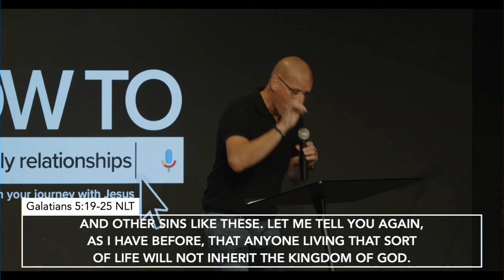Live Godly Relationships | Ron Barnard | 828 Church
We’re so glad you are here! Thanks for checking out Sunday's message!

-- SUNDAY'S NOTES --
Broken relationships mark the lives of the lost and unfortunately sometimes the found.

Our connections and interactions with others should represent the way God relates to us.

Make every effort to respond to God’s promises. Supplement your faith with a generous provision of moral excellence, and moral excellence with knowledge, and knowledge with self-control, and self-control with patient endurance, and patient endurance with godliness, and godliness with brotherly affection, and brotherly affection with love for everyone. The more you grow like this, the more productive and useful you will be in your knowledge of our Lord Jesus Christ. 2 Peter 1:5-8 NLT

You are still worldly. For since there is jealousy and quarreling among you, are you not worldly? Are you not acting like mere humans? 1 Corinthians 3:3 NIV

1) Choose the right Order

Love the LORD your God with all your heart, all your soul, and all your mind. This is the first and greatest commandment.  A second is equally important: Love your neighbor as yourself. Matthew 22:37-38 NLT

We are incapable of being Godly in our relationships unless God is first in our lives.

Do nothing from selfish ambition or conceit, but in humility count others more significant than yourselves. Let each of you look not only to his own interests, but also to the interests of others. Philippians 2:3-4 ESV

2) Choose the right Time - Live in the present and for the future, not the past.

Forget the former things; do not dwell on the past. See, I am doing a new thing! Now it springs up; do you not perceive it? I am making a way in the wilderness and streams in the wasteland. Isaiah 43:18-19 NIV

Don’t overcompensate for something missing in your history of relationship and mess up what God is doing now.

Say not, “Why were the former days better than these?” For it is not from wisdom that you ask this. Ecclesiastes 7:10 ESV

Anyone who belongs to Christ has become a new person. The old life is gone; a new life has begun!2 Corinthians 5:17 NLT

One thing I do: forgetting what lies behind and straining forward to what lies ahead, I press on toward the goal for the prize of the upward call of God in Christ Jesus. Philippians 3:13-14 ESV

3) Choose the right Contents  - Godly relating is ultimately a matter of the heart.

A good person produces good things from the treasury of a good heart, and an evil person produces evil things from the treasury of an evil heart. What you say flows from what is in your heart. Luke 6:45 NLT

The best way to take care of your heart is to hand your heart to Him!

When you follow the desires of your sinful nature, the results are very clear: sexual immorality, impurity, lustful pleasures, idolatry, sorcery, hostility, quarreling, jealousy, outbursts of anger, selfish ambition, dissension, division, envy, drunkenness, wild parties, and other sins like these. Let me tell you again, as I have before, that anyone living that sort of life will not inherit the Kingdom of God. But the Holy Spirit produces this kind of fruit in our lives: love, joy, peace, patience, kindness, goodness, faithfulness, gentleness, and self-control. There is no law against these things! Those who belong to Christ Jesus have nailed the passions and desires of their sinful nature to his cross and crucified them there. Since we are living by the Spirit, let us follow the Spirit’s leading in every part of our lives. Galatians 5:19-25 NLT

The LORD will withhold no good thing from those who do what is right. Psalm 84:11 NLT

Healthy, Godly, relationships are a treasure and should be treated with gratitude and grace.
Download the 828 Church app!